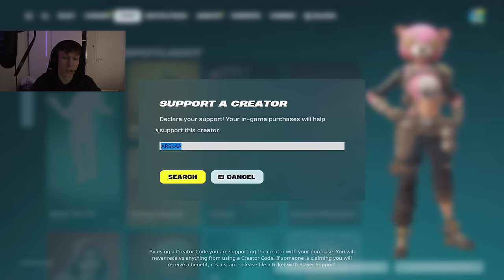TYTTÖYSTÄVÄNKAA UNREALIIN! (Silver → Gold)